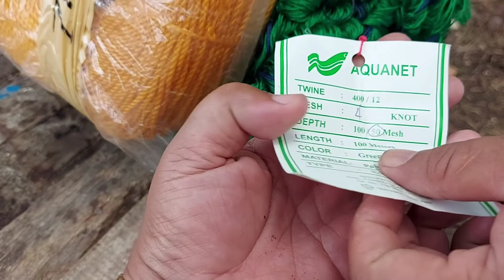Installing Chicken Net Fence